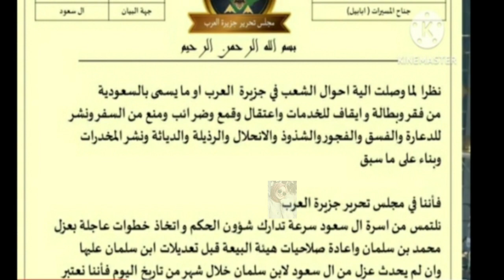مجلس تحرير جزيرة العرب - ظهور حركة ثورية ضد حكم الأمير محمد بن سلمان بالسعودية 👀 شاهد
مجلس تحرير جزيرة العرب - ظهور حركة ثورية ضد حكم
الأمير محمد بن سلمان بالسعودية
فضلا وليس امرا الإشتراك بقناتي ــــــــــــــــــــــــــــ

إشعار حقوق الطبع والنشر: وفقًا للمادة 107 من قانون حقوق الطبع والنشر لعام 1976، يتم استخدام هذه المادة بموجب بند "الاستخدام العادل" لأنشطة مثل النقد والتعليق والتقارير الإخبارية والتدريس والمنح الدراسية والبحث. الاستخدام غير التجاري أو التعليمي أو الشخصي يميل لصالح الاستخدام العادل.